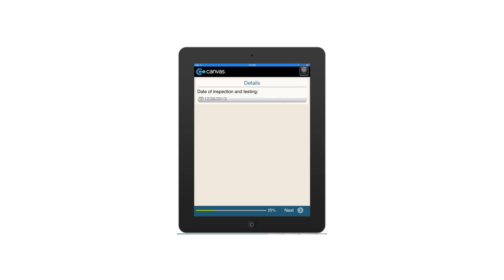Fire Protection Systems - Hose Reel (without Pump) Inspection Checklist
Bring along this safety inspection checklist when conducting your inspections. This particular checklist was specifically designed for inspecting hose reels without pumps and covers nozzles, hose length, labelling, and other important safety check points.